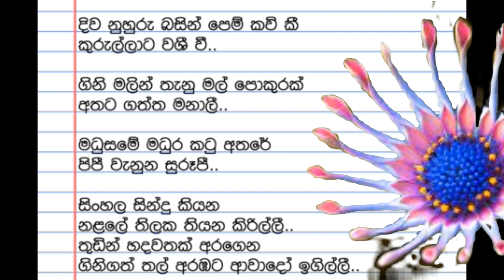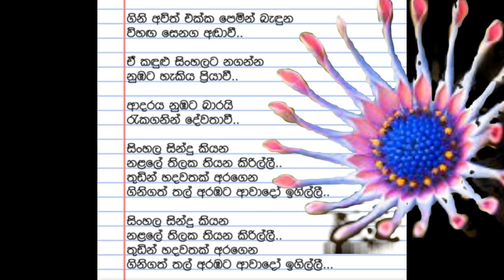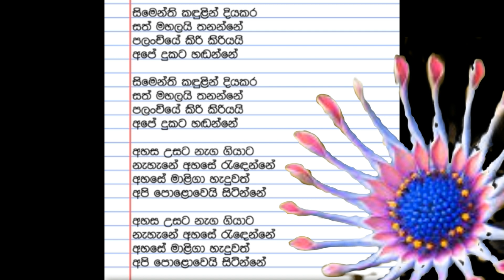Gunadasa Kapuge Nonstop Karaoke without voice /dawasak pela nethi hene/sinhala sindu kiyana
Gunadasa  Kapuge Nonstop Karaoke without voice /dawasak pela nethi hene/sinhala sindu kiyana/ahasa usata nega giyata karaoke

මෙම චැනලයේ ගීතවල මුල් අයිතිකරුවන් හට එම ගීතවල ආදායමෙන් කොටසක් ගෙවීමට මා බැදී සිටී.ඔබව සම්බන්ද කර ගැනීමට අපහසු වූ හෙයින් මේ අංකයට වට්ස්අප් හරහා සම්බන්ද වන්න.කරුනාකර කොපිරයිට් ස්ට්‍රයික් කිරීමෙන් වලකින මෙන් කාරුනිකව ඉල්ලා සිටිමි.(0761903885)

I am obligated to pay a portion of the proceeds from the songs to the original owners of the songs on this channel. As it was difficult to contact you, please contact this number via WhatsApp.